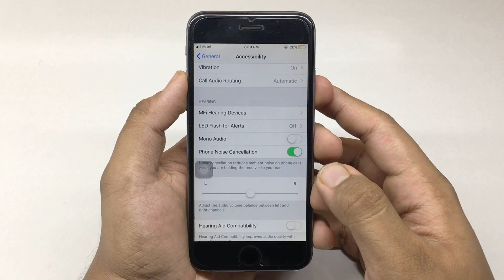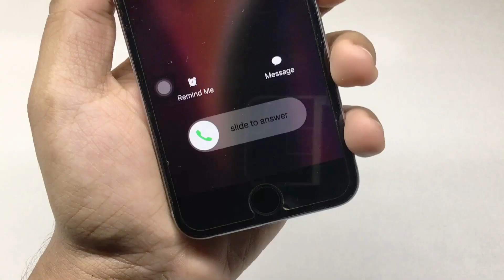How to Enable LED Flash for Alerts on iPhone | हिन्दी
Apple iPhone 6 ki unboxing 2021 mei Hindi mei

Boya Cheap Mic (Beginner)
Blue Snowball Mic
Blue Yeti Mic (Best)
Go Pro Hero 9
PS4 1TB
PUBG for PS4
GTA 5
iPad 10.2
Windows Laptop
Camera Accessories
DSLR Camera
Smart TVs

★ Best Mobile Phones:
iPhone 12
iPhone 12 Mini
iPhone 11
Xiaomi Redmi Note 10
Realme Narzo 30A
Samsung M12
Samsung M31s
Samsung A32
Samsung S20
Samsung Z Fold 2
Oneplus 9

★ Apple Products:
iPad 10.2
iPad Air
iPad Pro M1
iPad Mini 5
iPhone 12
iPhone 12 Mini
iPhone 11
Apple Watch Series 6
Apple Watch SE
MacBook Air M1
MacBook Pro M1
AirPods Max
AirPods Pro
Apple USB C Power Adapter

Shubham Gupta is a Youtube Channel, where you will find technological videos in Hindi.